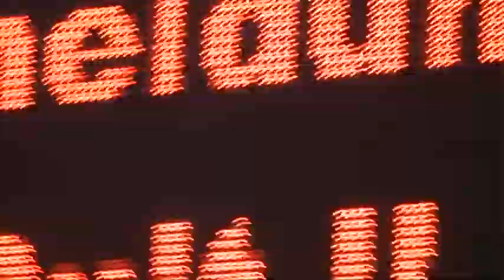LIVE Club Kettenbruecke Aarau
LIVE in Club Kettenbruecke - Jump On Stage Guitar Hero Tour 2010 Band preparing for the Show